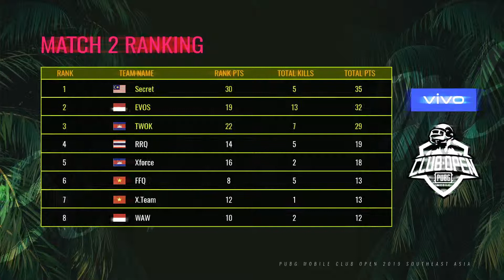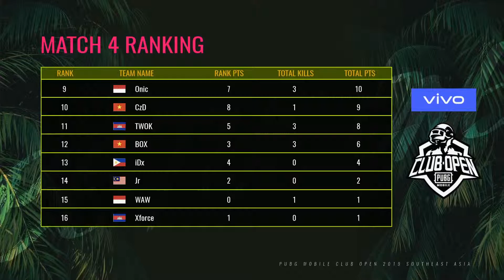PMCO-SEA | Daily Review Day 7 | PUBG MOBILE Club Open SEA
PMCO-SEA is the strongest division of PMCO (PUBG MOBILE Club Open). It is the highest-level esports tournament in Southeast Asia with most intense competition. It is authorized by Tencent and Bluehole, titled by VIVO, and hosted by VSPN.